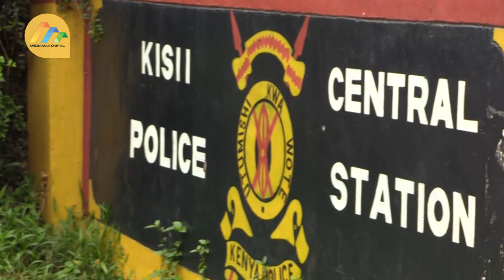“No investor will invest in a country where the President disrespects the Judiciary,’’ Edwin Sifuna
Nairobi senator Edwin Sifuna has called for the independence of
constitutional institutions, particularly the judiciary, to be
respected.